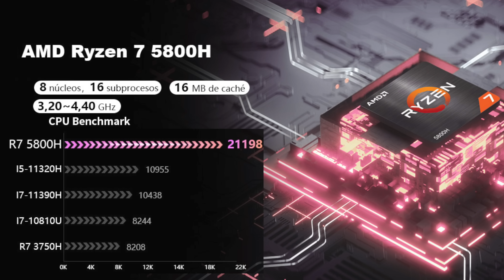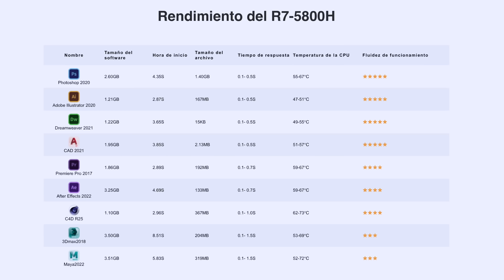Abandono Mac y me paso a Windows. Apple se está quedando atrás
Dejo Mac  y me paso a Windows. Últimamente ya no estoy tan agusto en MacOS y Microsoft está haciendo las cosas muy bien con Windows, con la inteligencia artificial, con chatGPT, DALL-E,... y quiero subirme a ese tren.

  ✔️ Mini-PC que he comprado (GEEKOM Mini PC AMD Ryzen 7 5800H)

Apple no cuida el sector profesional y quiero pasar de Final cual a Davinci Resolve.
Por todo esto he decido comprarle un mini PC a mi hijo y usarlo conjuntamente.
en este vídeo os explico qué equipo he comprado y por qué.